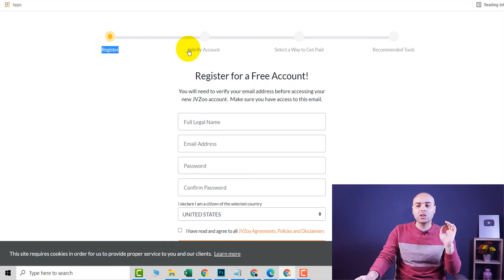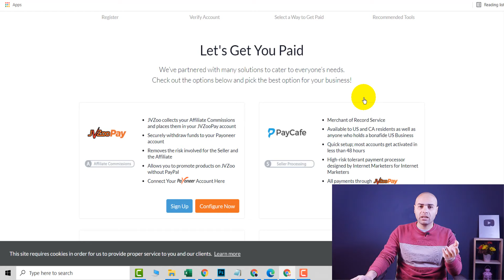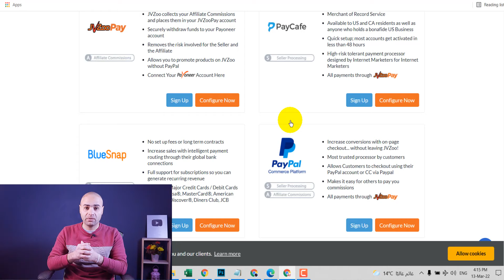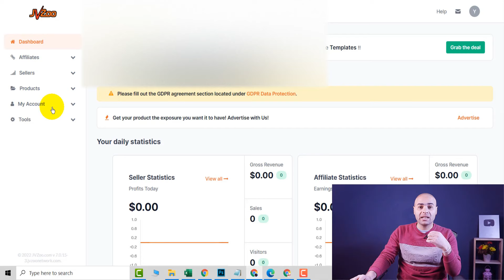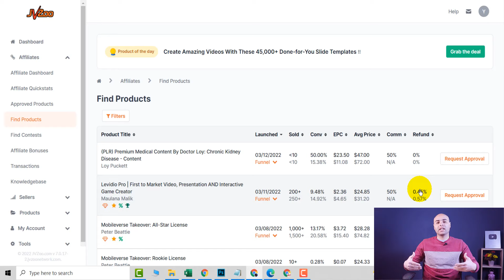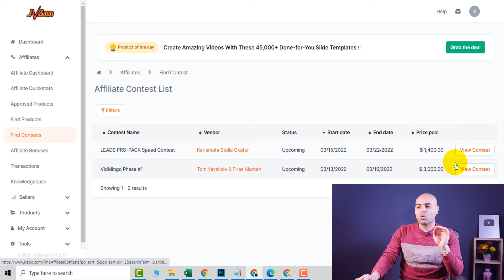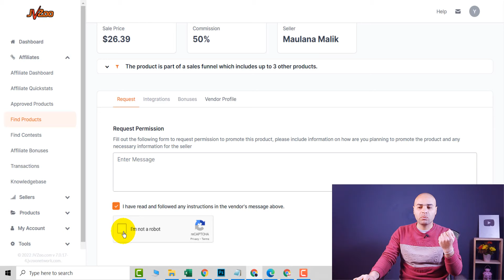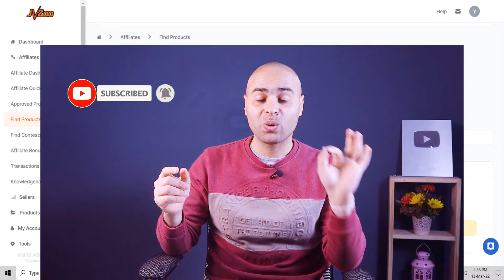شرح موقع Jvzoo بديل كليك بانك للربح من الافلييت ماركتنج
اتعلم افلييت ماركتنج و شرح طريقة التسجيل في موقع jvzoo  و القبول في الموقع
حيث ان موقع jvzoo يعتبر من اقوى مواقع التسويق بالعمولة بديل كليك بانك  click bank
👈👈 للحصول على دومين دوت كوم ب أقل من 50 جنية  حصري
👈 👈 لبدء الربح من الانترنت عن طريق تجارة الدومينات
👈طريقة الربح من موقع OGADS

شرح موقع jvzoo
شرح التسجيل في موقع jvzoo
Digistore24 بديل
مواقع التسويق بالعمولة
ClickBank بديل
الربح من الانترنت
شرح طريقة التسجيل في موقع jvzoo وبدايه الطريق للاموال
كيفية عمل انشاء حساب JVZoo للتسويق بالعموله
شرح كامل - JVZOO كيفية ربح المال عن طريق التسويق بالعمولة
jvzoo.com شرح كيفية العمل على منصة
ربح المال عن طريق التسويق الإلكتروني باستخدام JVZOO
شرح Jvzoo: والربح من التسويق بالعمولة
شرح jvzoo | لربح من الانترنت و التسويق الإلكتروني
شرح واجهة جي في زو
شرح jvzoo | الربح من الانترنت و التسويق الإلكتروني و العمل
كورس التسويق بالعموله والربح من موقع (JVZOO ) بدون خبره
شرح كامل - JVZOO كيفية ربح المال عن طريق التسويق ...
Jvzoo شرح
Jvzoo شرح موقع
JVZoo
التسجيل في JVZoo
منتجات jvzoo
بديل warriorplus
ClickBankبديل
شغل افلييت
التسويق بالعمولة
التسويق
البيع بالعمولة
التسويق للمنتجات
الربح من التسويق بالعمولة
التسويق الالكتروني
استراتيجيات التسويق
التسويق الإلكتروني
الماركتينج
تسويق إلكتروني
الديجيتال ماركتنج
الافلييت
مواقع الربح من الانترنت للمبتدئين
كيف اربح من الانترنت
الربح من الانترنت مجانا
كيف احصل على المال من الانترنت مجانا
ربح المال من الانترنت | التسويق بالعمولة خطوة بخطوة للمبتدئين

شرح موقع jvzoo بديل كليك بانك | التسويق بالعمولة للمبتدئين
قناة اتعلم دوت نت Et3lim Net تقدم مجموعة من الدورات الكاملة فى مجالات ( الربح من الانترنت - كورس التسويق بالعمولة - افلييت ماركتنج - الربح من اليوتيوب  - الربح من بلوجر - الربح من التدوين - جوجل ادسنس )

اتعلم دوت نت Et3lim Net :
 هى قناة تقنية تقدم العديد من الفيديوهات بالربح من الانترنت مثل الربح من التسويق بالعمولة و الافلييت ماركتنج  ،الربح من CPA ،الربح من التسويق الالكتروني و كذلك الربح من اليوتيوب  ..

قناة اتعلم_دوت_نت Et3lim Net
الهدف من إنشاء القناة هو أن أشارك معكم تجاربي الربحية في مجال الربح من الانترنت  .
الجمهور المستهدف : كل من هو مهتم بالربح من الانترنت  و الافلييت ماركتنج خاصة المبتدئين .
نشرح كل ما يخص الربح من الانترنت وبطرق مميزة وبشكل جديد و نهتم و نشارك معكم خلالها تجاربنا  و خبراتنا في جميع المجالات الربحية . كما انك ستجد الكثير من الكورسات الاحترافية التالية
كورس الربح من CPA
كورس الربح من بلوجر
كورس الربح من التدوين
كورس اعلانات الفيس بوك
كورس انشاء موقع الكتروني ووردبريس
كورس التسويق بالعمولة
كورس البنوك الالكترونية
كورس الربح من كليك بانك